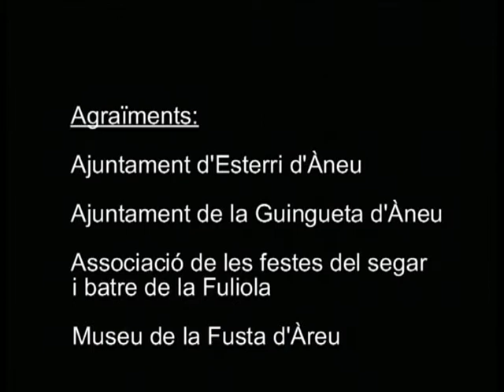Cereals, molins i forns (II)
El procés del pa a les Valls d'Àneu al segle XX.